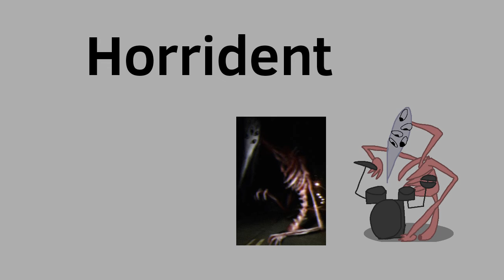Real life Amalgamations